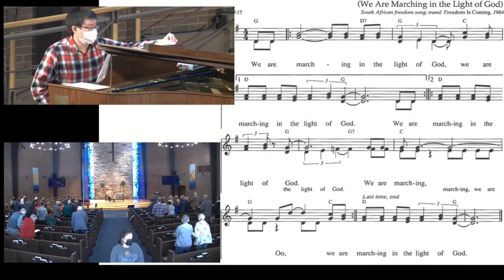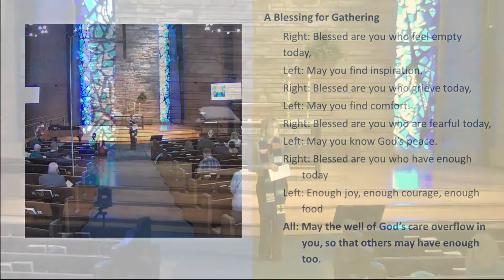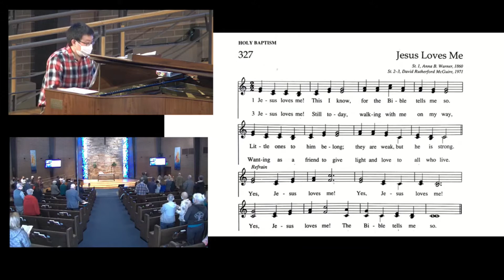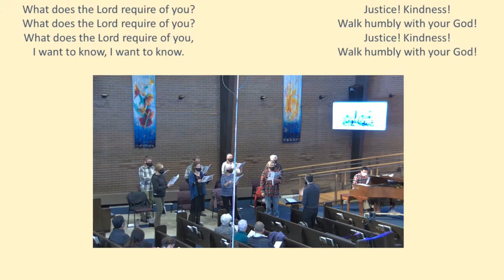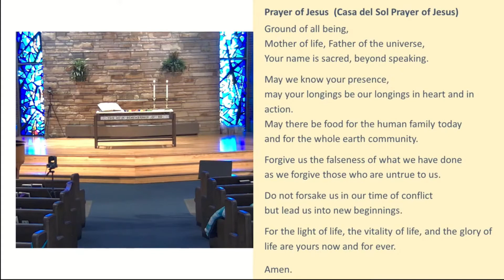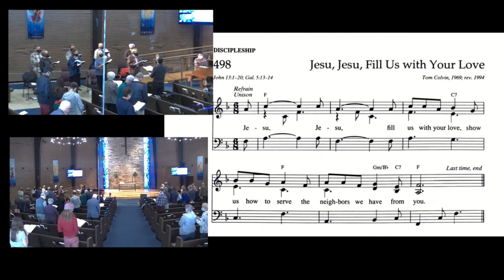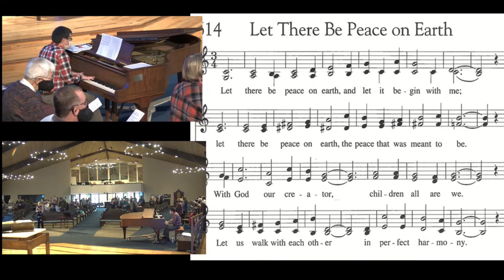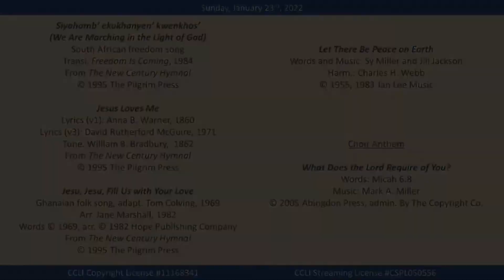Worship Service - January 23rd, 2022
This week in worship we'll continue with the Sermon on the Mount, and see what Jesus has to say about making promises. If you've ever made a pinkie promise, crossed your heart or sworn on a Bible, you'll find this teaching intriguing.